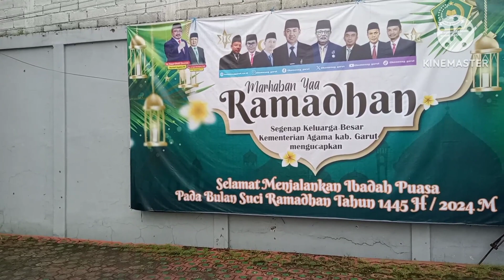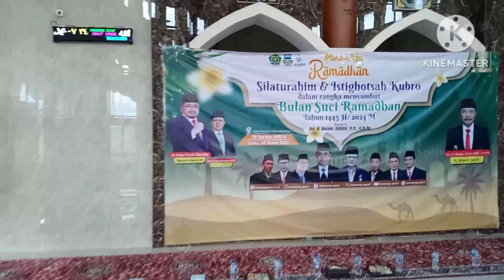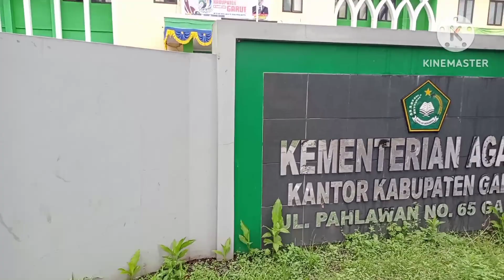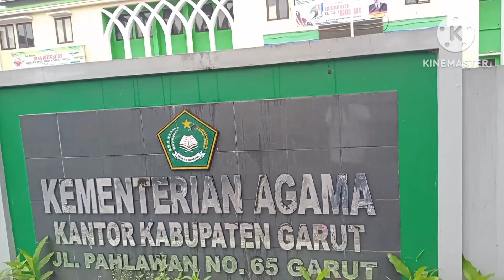KEMENAG KAB.GARUT MENYELENGGARAKAN SILATURAHIM DAN ISTIGHOTSAH KUBRO MENYAMBUT BULAN SUCI RAMADHAN